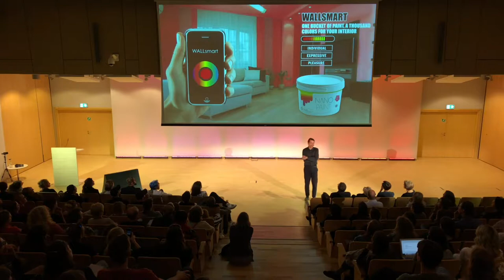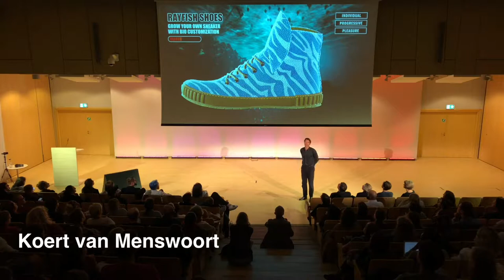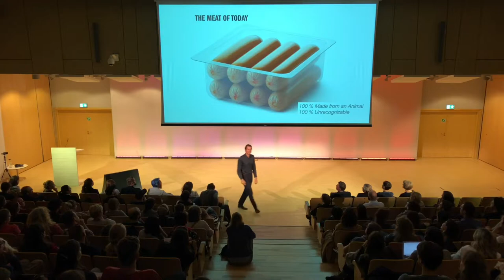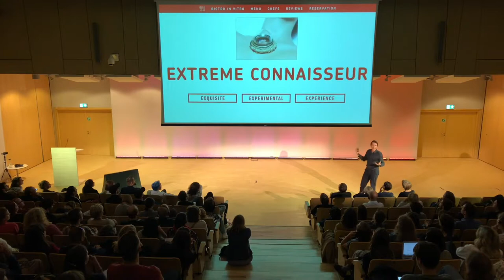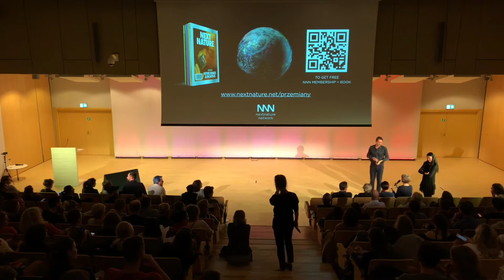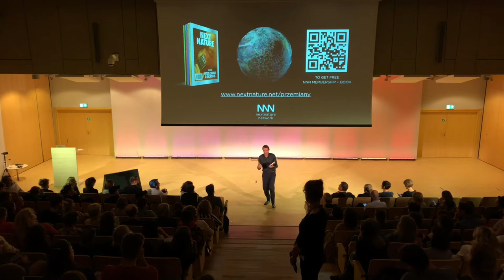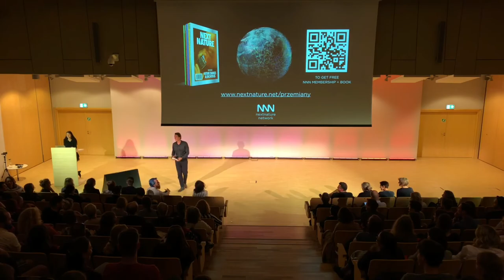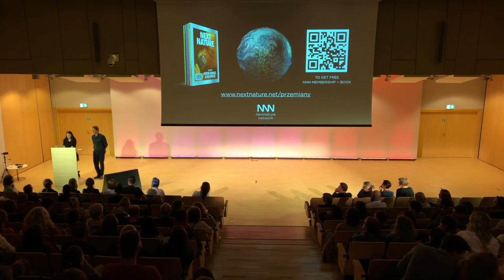Centrum Nauki Kopernik. Festiwal Przemiany. Żywność przyszłości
Festiwal Przemiany 2019 w Centrum Nauki Kopernik.
Wykład Koerta van Mensvoorta.
Realizacja: DobreTransmisje.pl